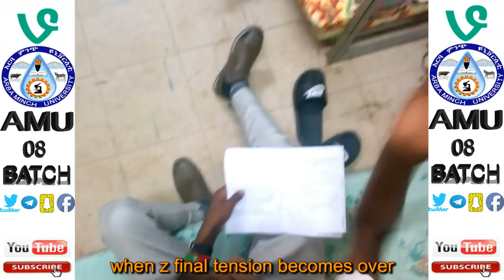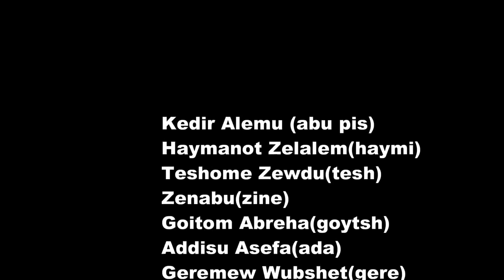Arba Minch University vine 2018 main Campus